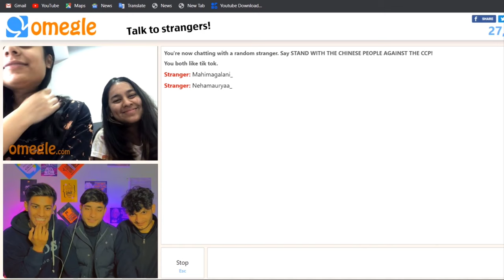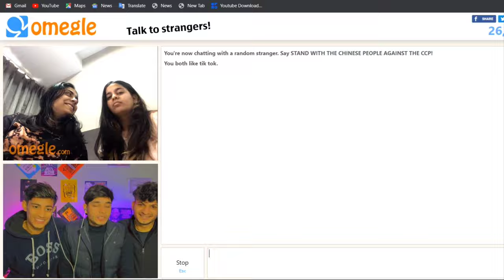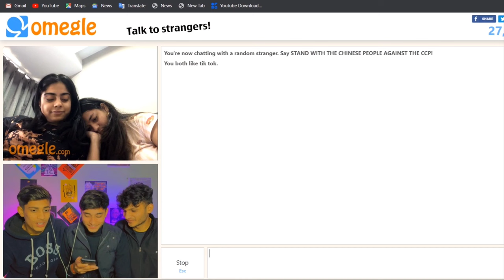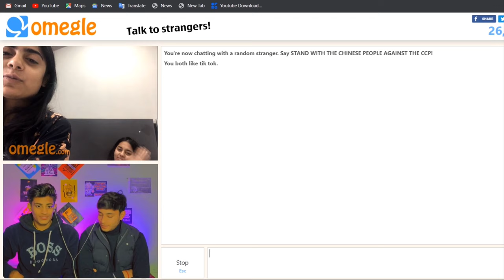I meet most popular girls on omegle 💜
SHIVAM & ANUPAM

@Shobu aimless

THANKS

omegle india
indian on omegle
indian omegle
omegle
omegle funny moments
omegle trolling
omegle indian
omegle funny
found my love on omegle
omegle fun
adarshuc
omegle
omegle funny
funny omegle
funny omegle moments
indian omegle
indian boy russian girlfriend omegle
omegle flirting
picking up girls on omegle
omegle india
omegle
omegle funny
omegle prank
omegle funny moments
hot girls
omegle hot
omegal hot girl
omegle video
omegle app
omegle funny video
mra op
omegle videos youtube
omegle videos
omegle live
omegle india
carryminati omegle
adarsh singh
indian on omegle
funny omegle
omegle indian
omagle
adarshuc
omegel
omegle sexy
adarsh uc
hot omegle
omegle girl
omegle girls
adarsh Singh
indian omegle
omgle
omegle trolling
omegle fun
ramesh maity
nimish kapoor
omegle singing
omegle roasting
omegel

OMEGLE FUNNY